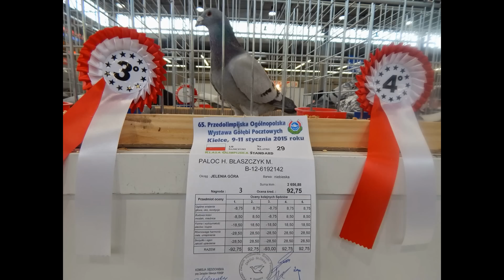Targi Gołębi w Kielcach 2015 w fotografiach...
Targi  Gołębi w Kielcach 2015 w fotografiach Janka Kosińskiego .